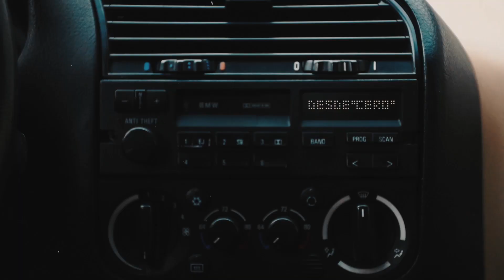FRESH / PIPE TORO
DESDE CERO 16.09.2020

Pipe Toro
02. Fresh
Produce: R. Pablo

@tnr_life @TNR MEDIA
Redes: